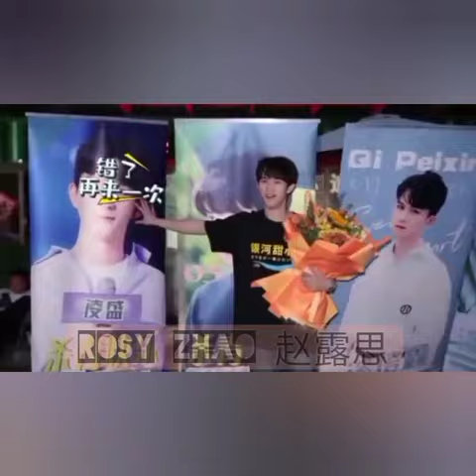BTS: Please feel at ease mr.ling